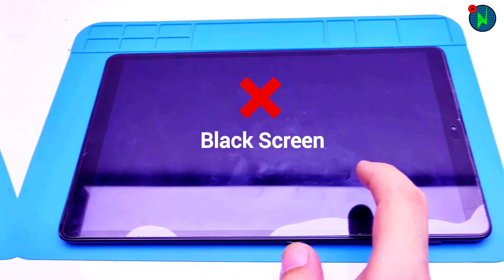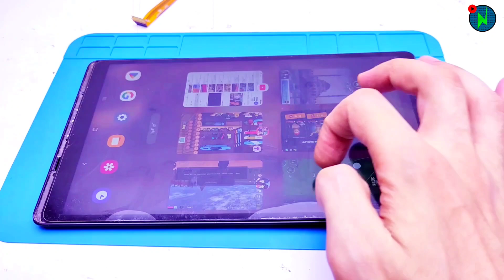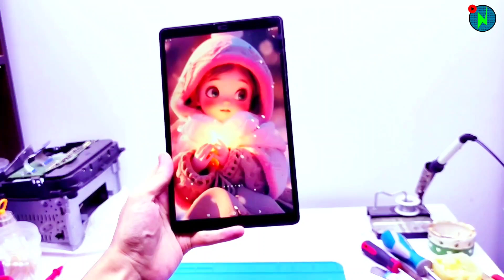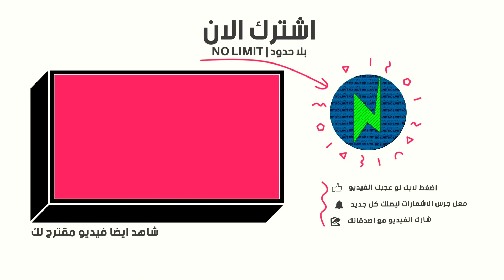تابلت سامسونج شاشة سوداء والجهاز شغال؟ الحل في هذه القطعة (T515)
هل التابلت شغال لكن الشاشة سوداء تماماً؟ مشكلة شائعة في تابلت سامسونج (Samsung Galaxy Tab A T515) والسبب غالباً بسيط جداً وغير متوقع!
في هذا الفيديو، نكشف عن "القطعة الخفية" المسؤولة عن قطع الصورة، ونشرح بالتفصيل طريقة فتح الجهاز وتغيير كابل الشاشة (الفلاتة) وتنظيف الجهاز وتقفيله باحترافية ليعود كالجديد.

محتويات الفيديو (فهرس الخطوات):
00:00 مقدمة: عرض المشكلة (الجهاز شغال صوت بدون صورة)
00:23 اكتشاف السبب الصادم! (فلاتة الشاشة مقطوعة)
01:18 طريقة فك غطاء التابلت بأمان وبدون كسر
01:48 فصل البطارية وإزالة الفلاتة التالفة
02:00 تركيب الفلاتة الجديدة وتجربة الشاشة (Test)
03:42 أهم خطوة: تنظيف بقايا اللاصق القديم بمادة AKAI او بديل اخر
05:33 وضع اللاصق الجديد بطريقة المصنع
06:27 التقفيل النهائي وتركيب الشاشة
07:25 النتيجة النهائية: التابلت يعمل بنجاح